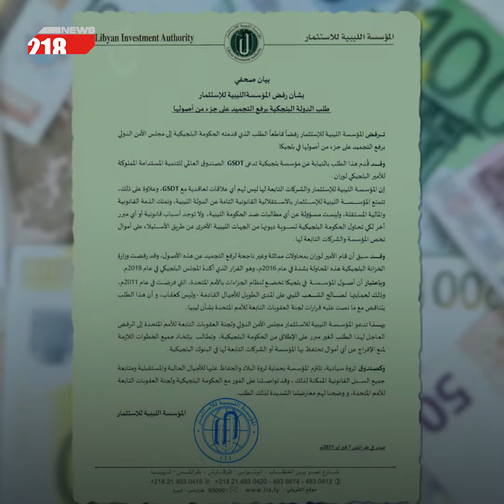ملايين ليبية مُجمّدة تنجو من بلجيكا | فيديوغراف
بعد أيام من "حبس الأنفاس".. فشل محاولة بلجيكا للاستيلاء على ملايين ليبية مُجمّدة بحجة "سداد الديون".. أموال ليبيا لأجيالها القادمة